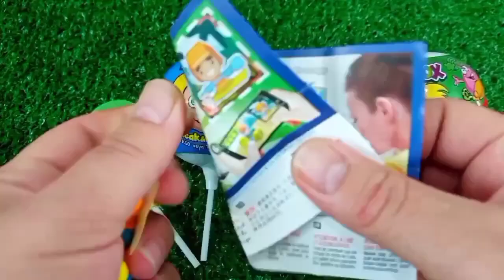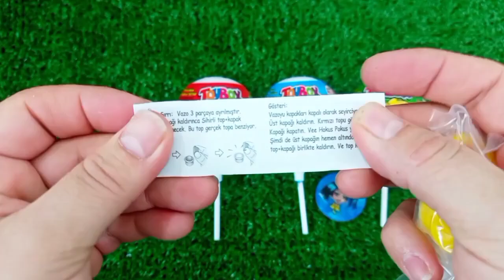Rainbow Satisfying Video | DIY How To Make Lollipop Candy Paw Patrol Fruits Cutting ASMR